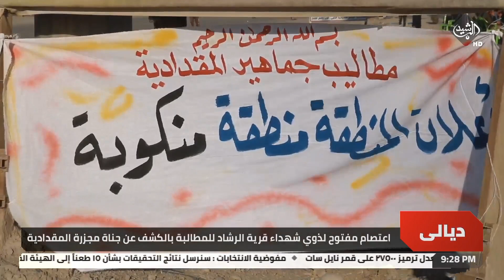اعتصام مفتوح لذوي شهداء قرية الرشاد للمطالبة بالكشف عن جناة مجزرة المقدادية